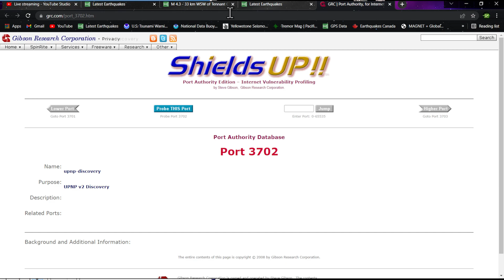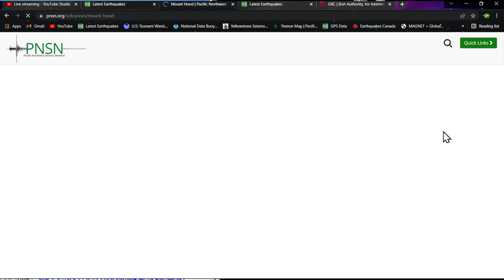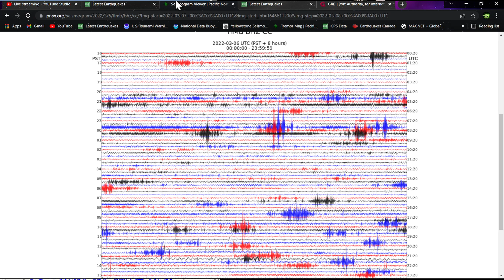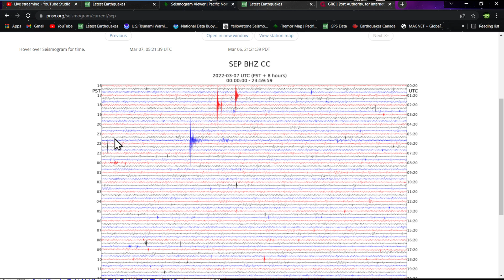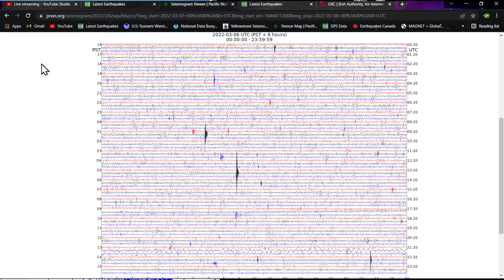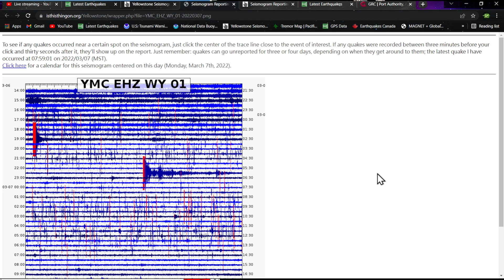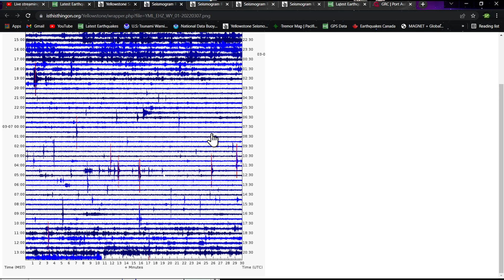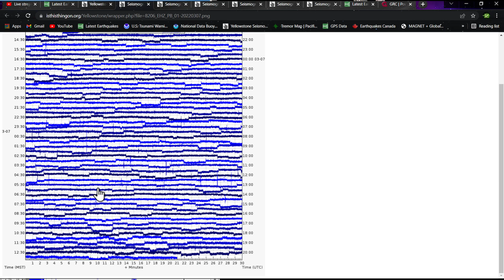4.3 Earthquake Australia.. Pacific plate uptick following deep 6.1 Fiji.. Monday 3/7/2022